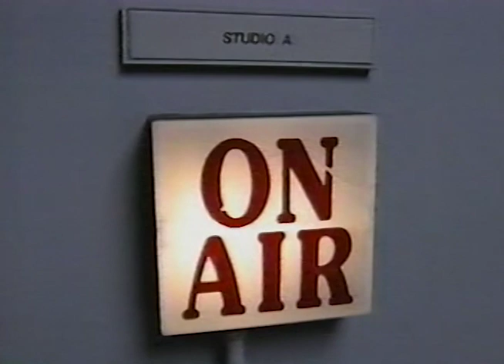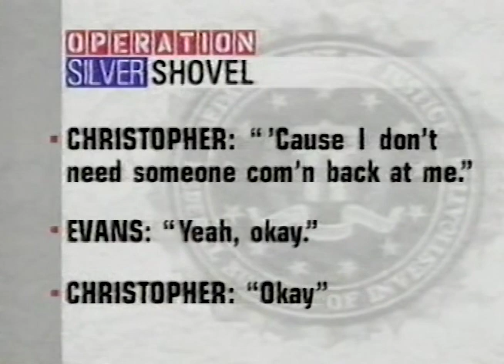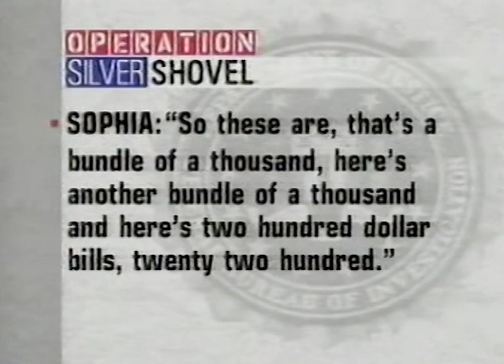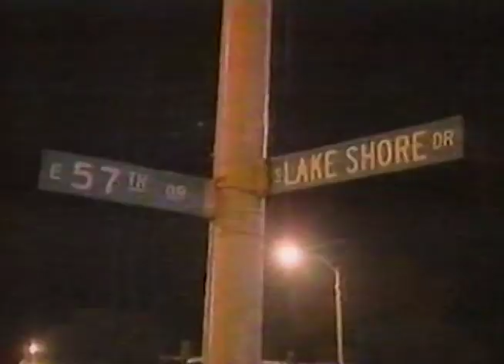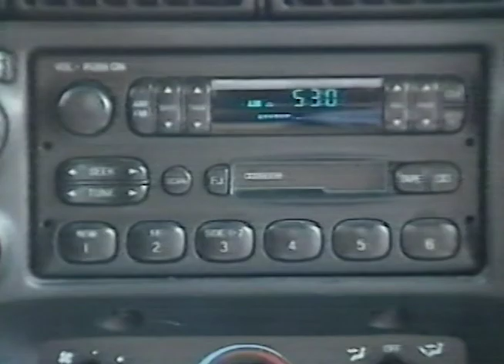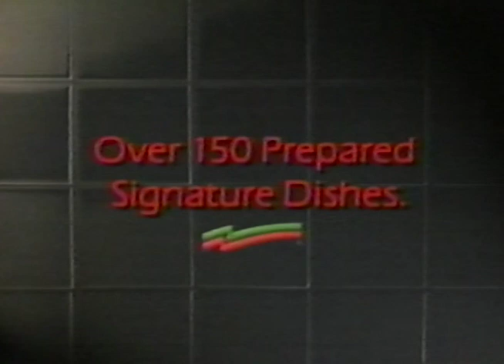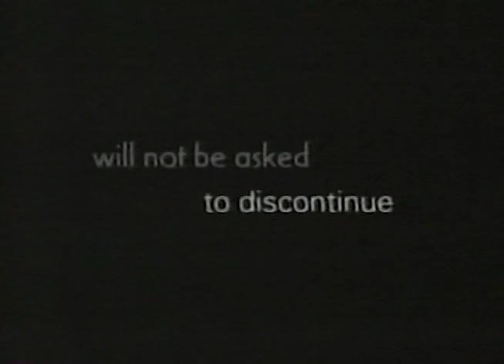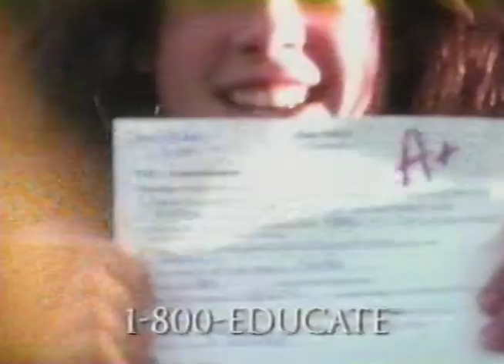WLS TV ABC 7 Eyewitness News at 6pm Chicago June 2, 1997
This broadcast is from WLS TV in Chicago Illinois, United States from June 2, 1997. Some promos, commercials, branding, or interstitial material may be included.